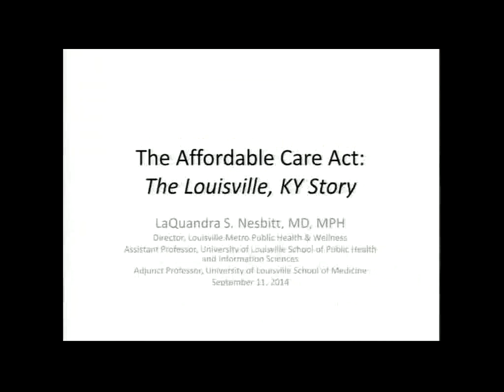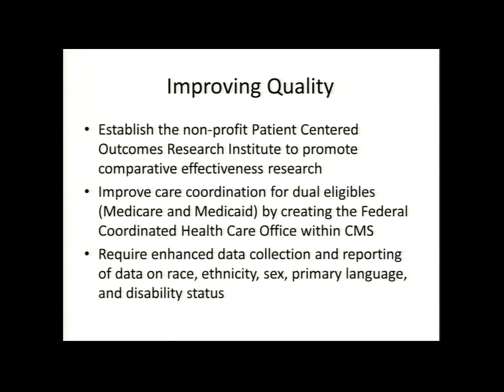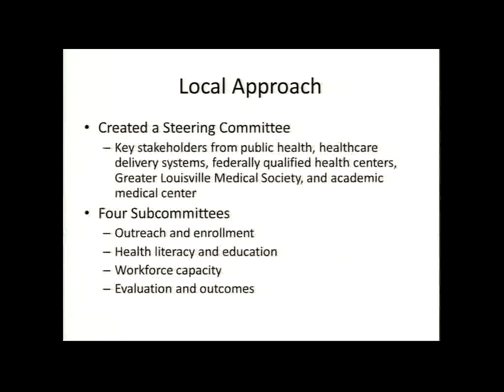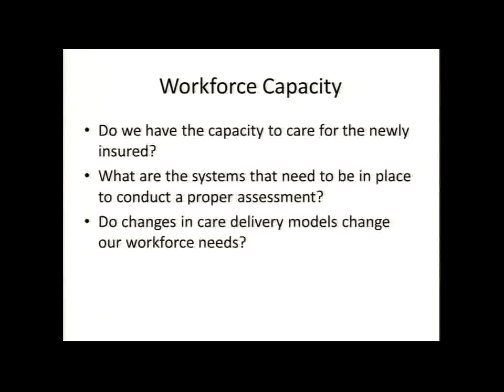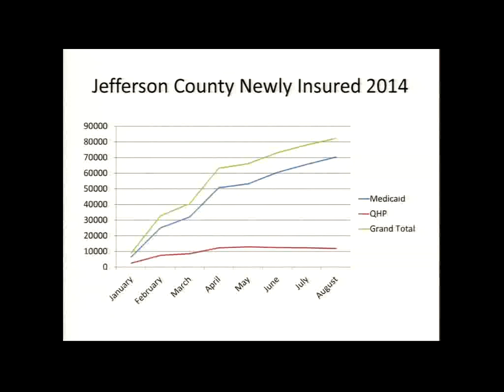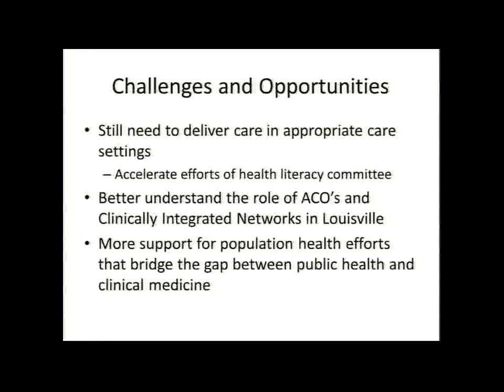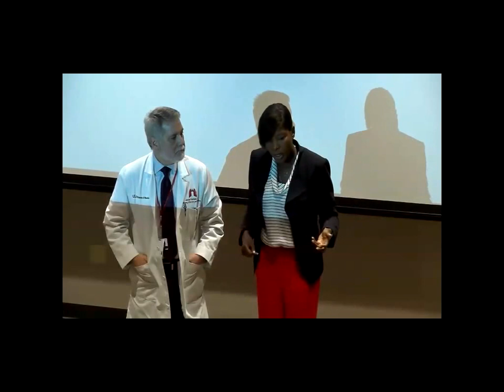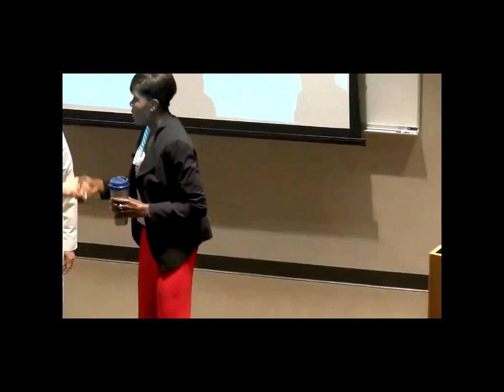UofL Dept. of Medicine Grand Rounds: Dr. LaQuandra Nesbitt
LaQuandra S. Nesbitt, M.D., MPH, Director, Louisville Metro Department of Public Health and Wellness, and Assistant Professor of Medicine at The University of Louisville, presented "The Affordable Care Act: The Louisville, KY Story" at University of Louisville Department of Medicine Grand Rounds on September 11, 2014.

The talk focused on understanding the core components of the Patient Protection and Affordable Care Act (ACA), the role of the Louisville Metro Department of Public Health and Wellness and Louisville Metro Board of Health in implementing ACA in Louisville, KY, and the impact of ACA to date in Louisville, KY on healthcare service delivery in Louisville, KY.

Presented by the UofL General Internal Medicine, Palliative Medicine and Medical Education.